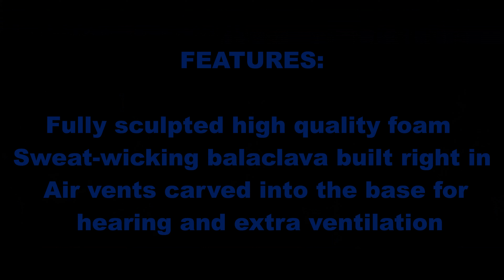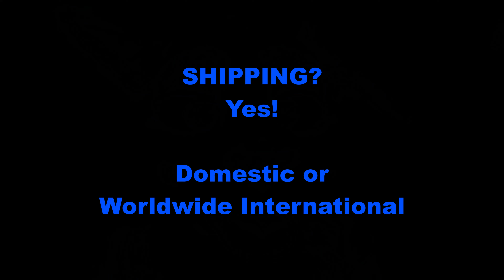Blue Fursuit Head Auction || By Spainimation! [SOLD0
[July 8th, 2021] Blue Dingo head up for auction on "TheDealersDen."

Support me!